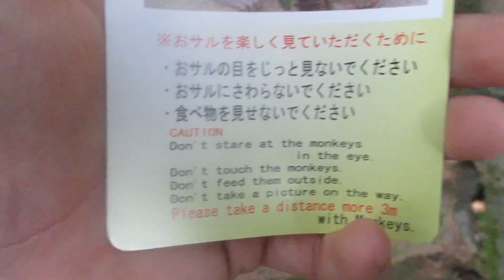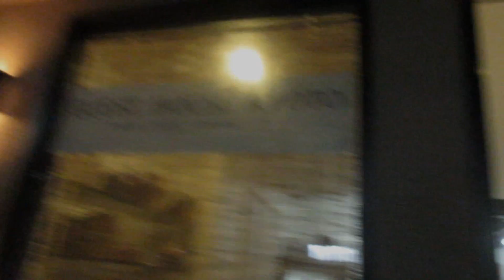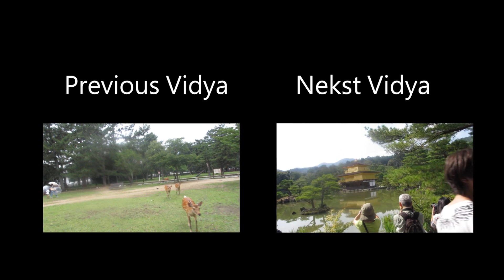MONKEY MOUNTAIN | Japan Trip Day 12 | Damien and Kimmi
Damien is a poop and doesn't deserve pretzels.

Make sure to "like" our facebook page! We post pictures there :D

We'll be uploading every two days now home slice ;)